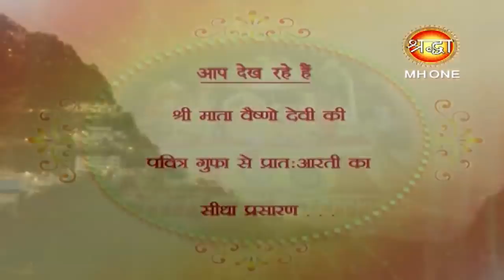Vaishno Devi Morning Aarti || माँ वैष्णो देवी प्रातः आरती || 25 March 2019 || Shraddha MH One